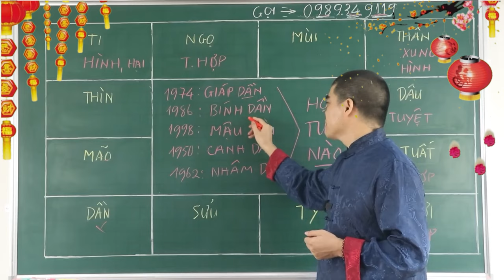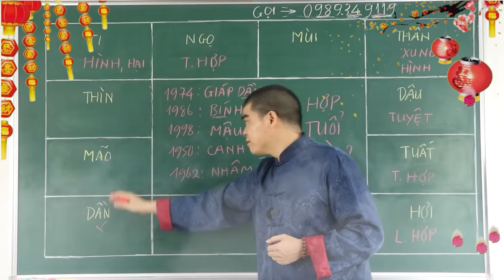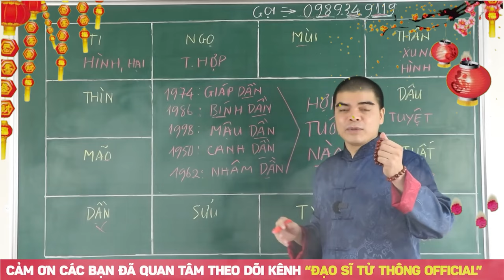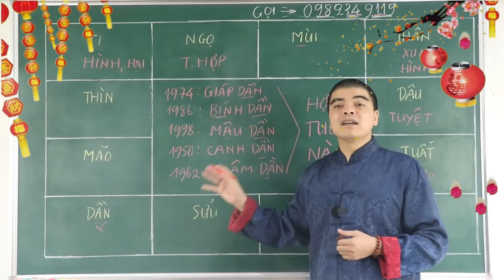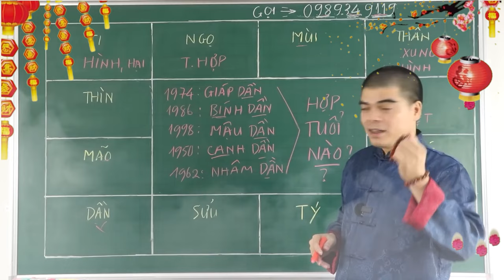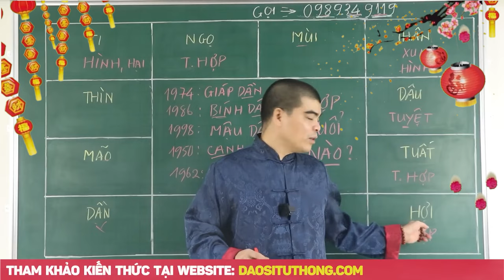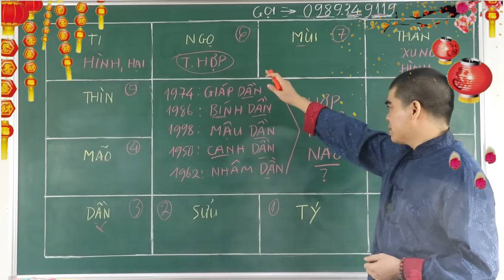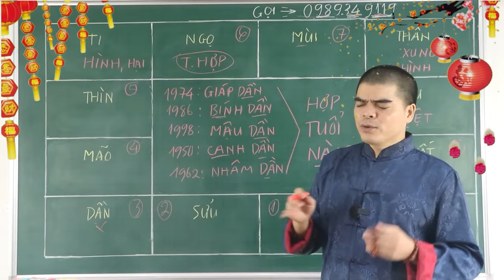Tuổi DẦN (Tuổi Hổ) hợp với ai KẾT HỢP LÀM ĂN - KẾT HÔN - SINH CON hợp tuổi nào?